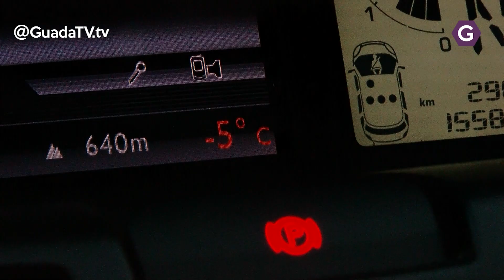Nos toca limpiar nieve de calles y aceras para poder ir a trabajar o a la compra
A nosotros nos toca trabajar en la calle, hay que grabar para ustedes las consecuencias de este temporal en el primer día de trabajo. Lo primero limpiar debajo de las ruedas y la calle para poder salir, dado que aquí no han llegado las maquinas, luego, rascar el cristal los -6 grados de hoy nos han dejado helados.